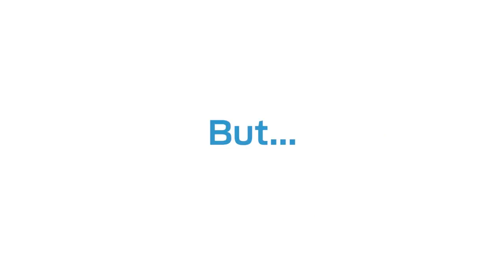How to Check Your Tires with the Penny Test Driver How To Ford